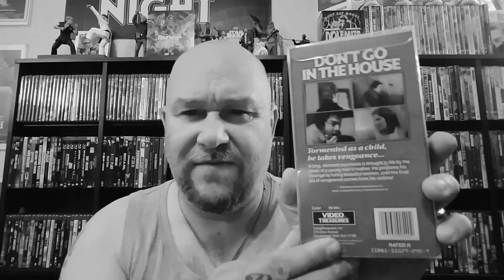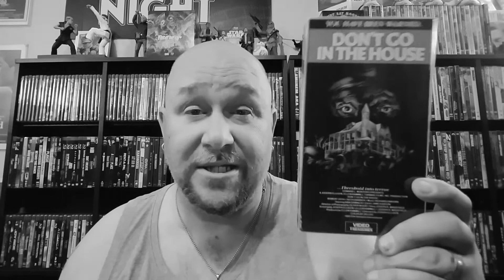Friday Night Frights: Dont Go in The House (1979)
Talking about 1979 Dont go in the house